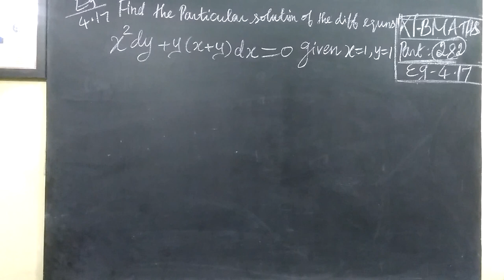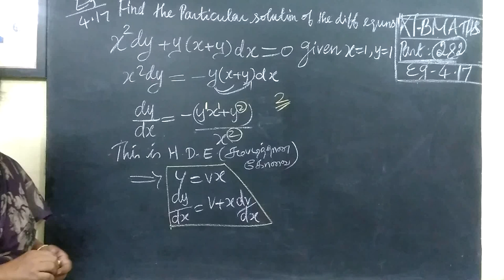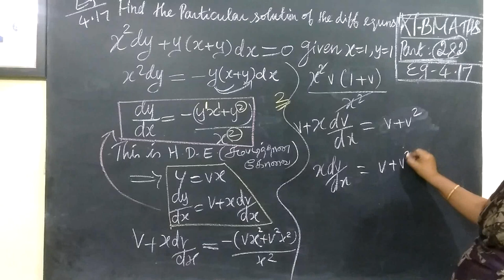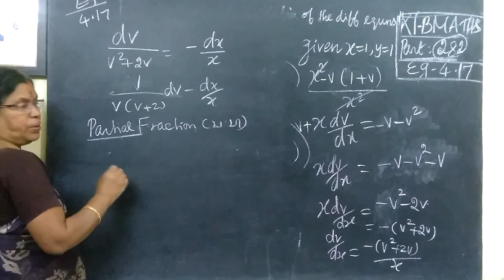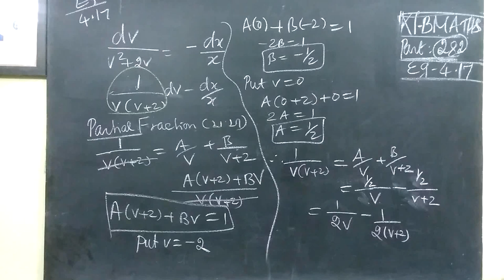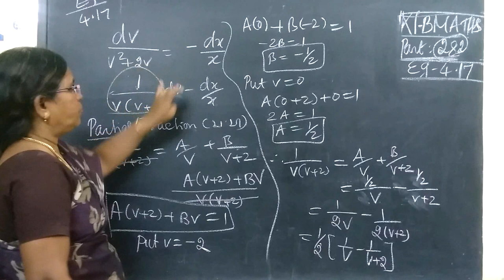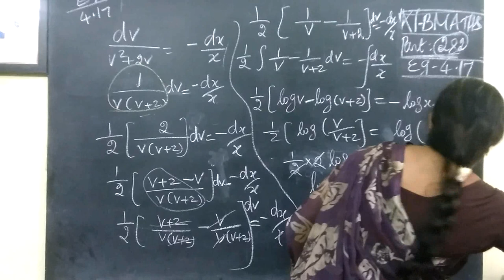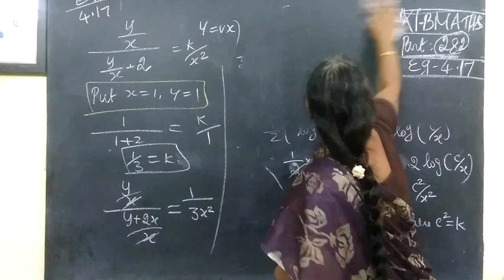12-BM [282] Eg-4.17 Diff Equns Gomathidharmarajan